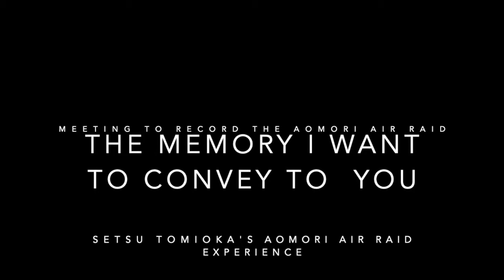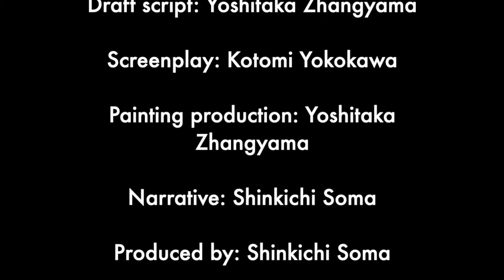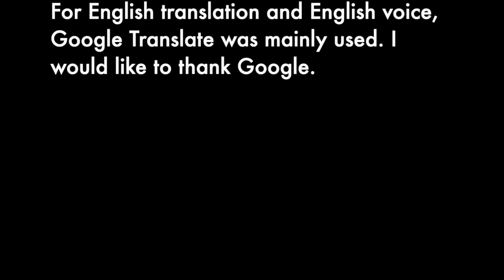The memory I want to convey to you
This story is about the experience of Setsu Tomioka, who experienced an air raid when she was 12 years old in Aomori City, Aomori Prefecture. With the help of many people, I made this into an electronic storyboard. The narrative was output as audio using Google Translate. Thanks to Google Translate.

I am 69 years old and there may be a lot of mistakes in this story, but please forgive me.